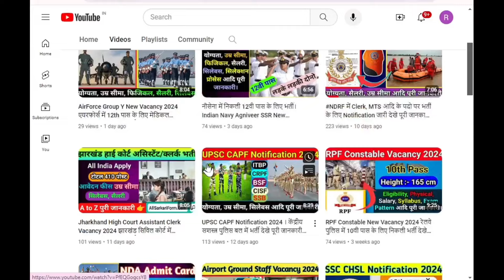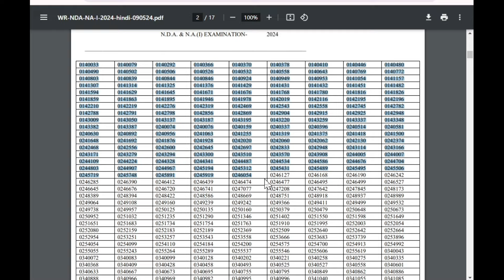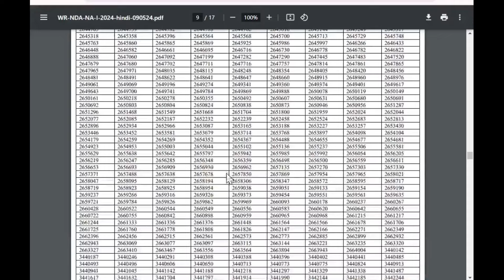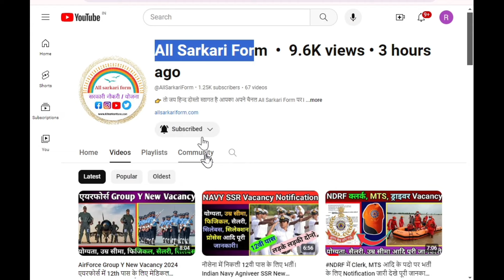UPSC NDA 1 Result 2024 जारी। NDA Selection List देखे तथा NDA SSB के लिए फॉर्म भरने की प्रक्रिया जाने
UPSC NDA 1 Result 2024 देखे तथा NDA Written Exam का Merit List देखे।

यदि आपने भी UPSC NDA 1 2024 का Exam दिया है तथा अब आप इस बात को लेकर परेशान है की एनडीए का रिजल्ट कब आएगा? तो आपको परेशान होने की बिलकुल भी जरूरत नही है क्युकी हम इस आर्टिकल में आपको NDA Result 2024 बताने वाले है तथा साथ ही साथ UPSC NDA 1 Result 2024 Check Link भी देने वाले है और एनडीए का रिजल्ट कैसे देखें बताने वाले है| तो आप इस पोस्ट को अंत तक पूरा जरूर पढ़े आपको UPSC NDA Result 2024 से जुडी सभी जानकारी मिल जाएगी|

👉 तो जय हिन्द दोस्तो स्वागत है आपका अपने चैनल All Sarkari Form पर । यह हमारा New video है, तो अगर कोई गलती हुआ होगा तो इग्नोर कीजिएगा ।

⭐ इस चैनल पर बिहार में निकलने वाली सभी सरकारी फॉर्म, योजना, vaccancy, result, scholarship आदि कि जानकारी दी जाएगी तो इसके लिए आप हमारे साथ बने रहिएगा।

🔥 ये वादा हैं दोस्तों की इस चैनल पर कोई भी fake vacancy या फिर fake जानकारी नहीं दी जाएगी । भले ही कोई update देर से दी जाए लेकिन गलत update नही दी जाएगी।

➡️ सभी सरकारी फार्म की जानकारी के लिए visit कीजिए :-

अच्छा लगा होगा तो comment कीजिएगा और अपने दोस्तो के पास शेयर कीजिएगा फिर मिलेंग next video में .